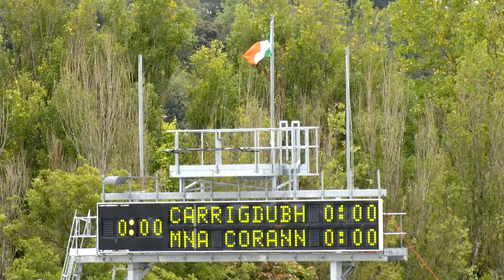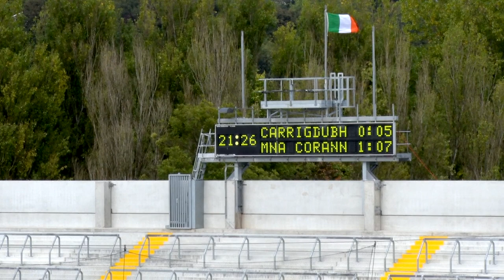03 Midleton v Blackrock County SHC Semi Final 30-9-2018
This video is about 03  Midleton v Blackrock County SHC Semi Final 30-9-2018